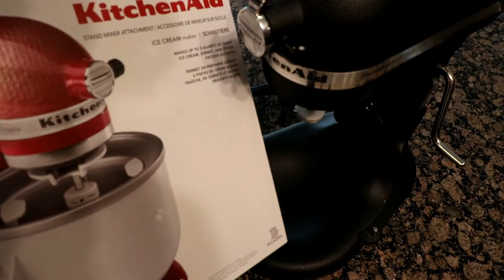THE MIXER GUY - GELATO in the ICE CREAM ATTACHMENT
Short video making homemade gelato in the kitchenaid mixer ice cream attachment